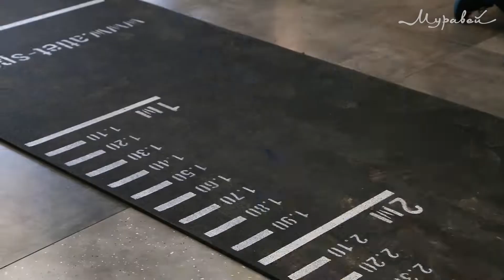Спорт и кулинарное мастерство - всему научились маленькие посетители ТЦ Муравей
В торговом центре «Муравей» выполнение норм ГТО проходит сладко, ведь после спорта дети делали вкусные пирожные и танцевали под веселую музыку. Приходите в торговый центр «Муравей» и насладитесь атмосферой праздника.